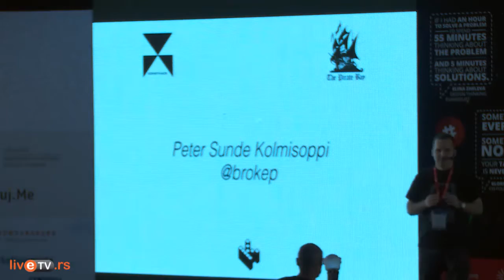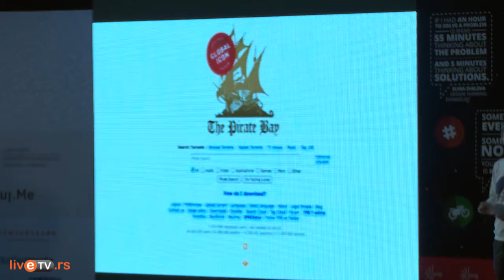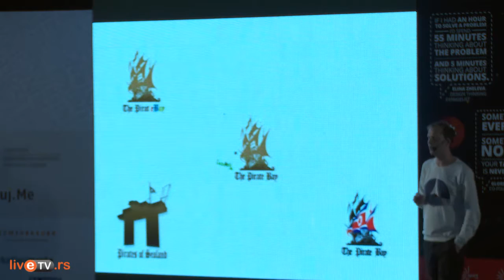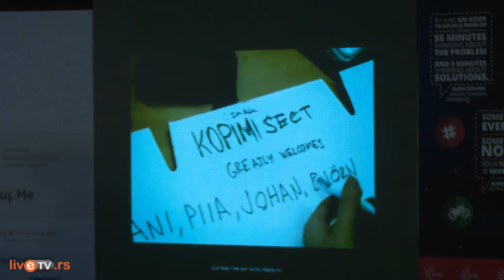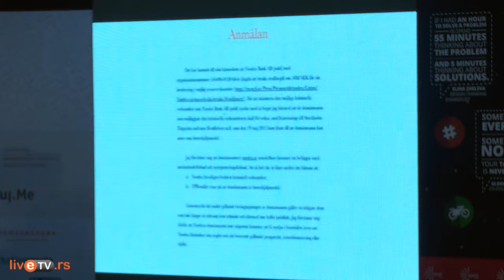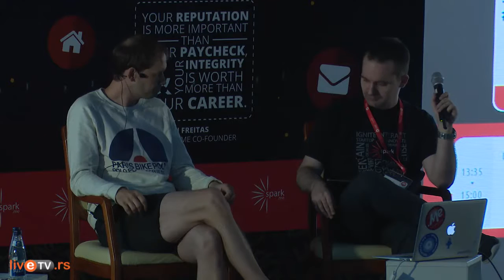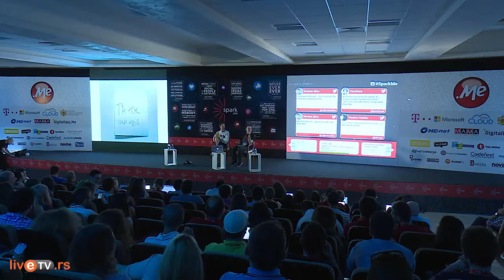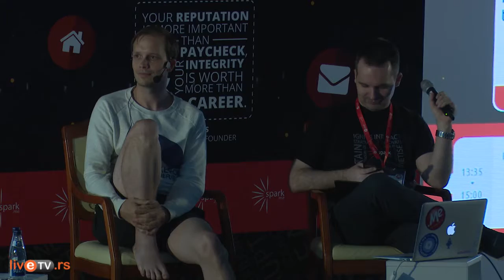Spark.me 2015 - Peter Sunde Kolmisoppi - Lessons from the Past - What’s Wrong with the Future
Peter Sunde Kolmisoppi, 36, a Berlin/Kuopio-based Scandinavian hacker/artist, is working with projects that have the potential to change the society and particularly deals with questions of intellectual property rights.

Sunde is best known for co-founding the controversial The Pirate Bay, a Swedish website that indexes BitTorrent files and bills itself as “The world’s most resilient bittorrent site”. Besides this involvement, Sunde founded Flattr, the first real social micropayment service as well as Heml.is Messenger, a disruptive anonymous encrypted messaging app following the Snowden revelations.

He’s currently developing his art within the organisation Konsthack.

Session moderated by Nikola Vulic.